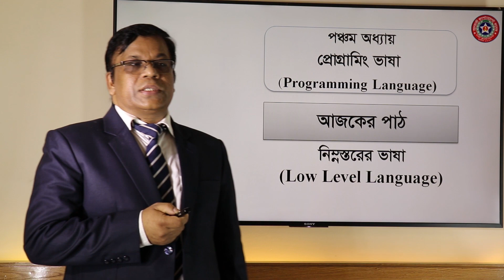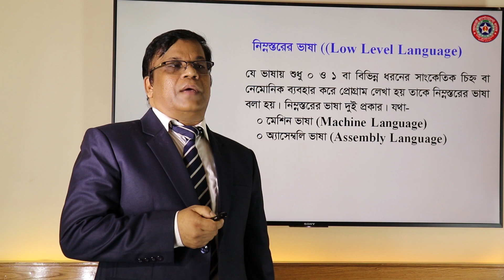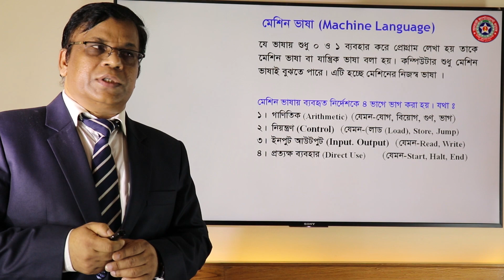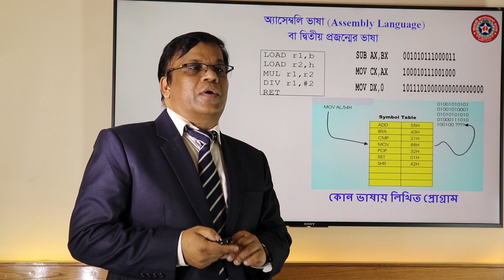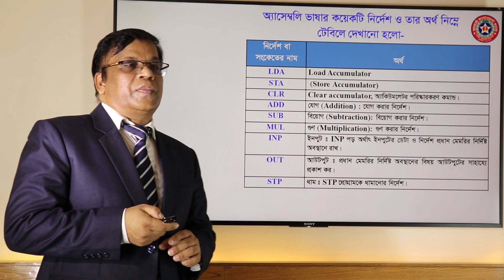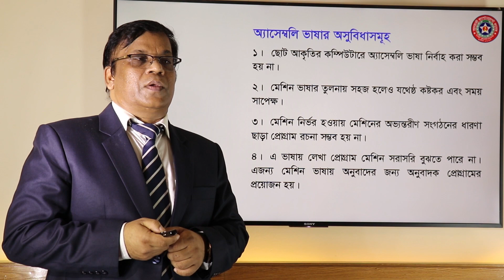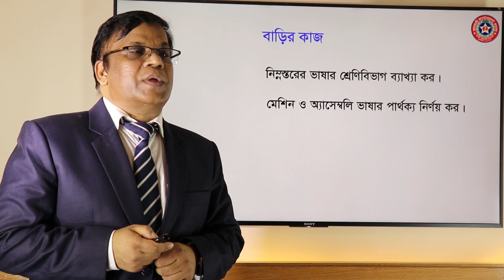অধ্যায়-পঞ্চম | প্রোগ্রামিং ভাষা|আলোচ্য বিষয়ঃ নিম্নস্তরের ভাষা |অধ্যাপক মোঃ নাইমুল হক|ICT|ACC|HSC.